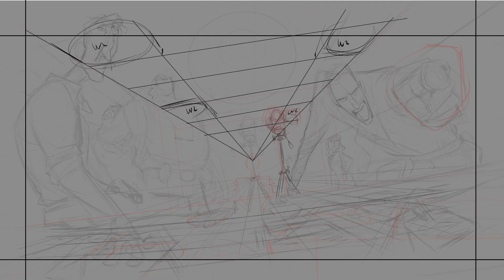▶ Franco Spagnolo - Illustration process - Interrogation!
A super short working process, showing the steps in the construction of an illustration. Thumbs, sketches, composition, inking, flat colors, values, shading, etc. Hope you enjoy it!